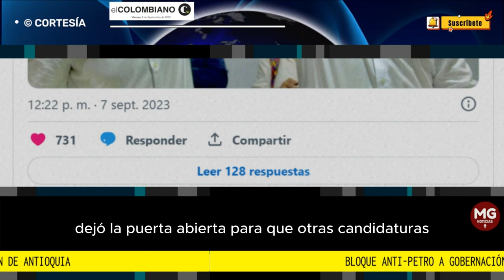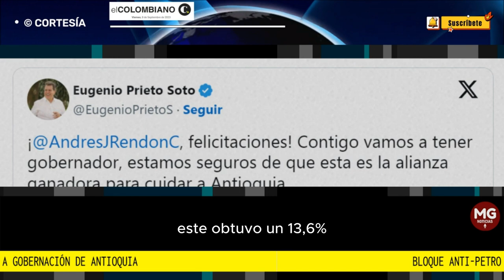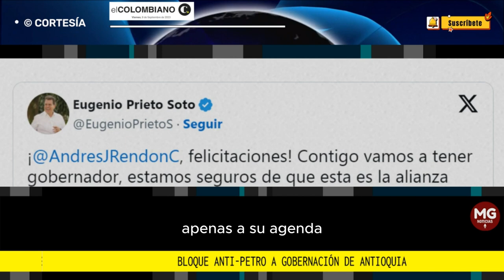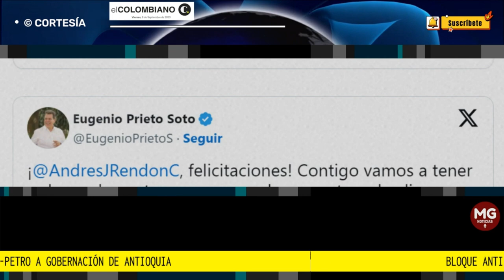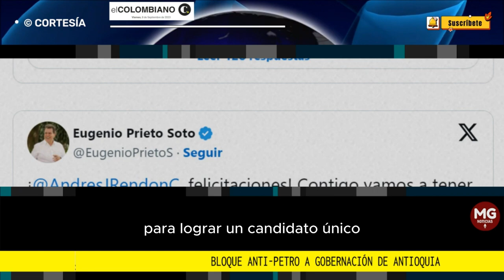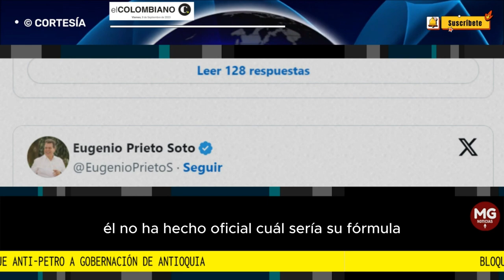🛑 BLOQUE "ANTI-PETRO" A LA GOBERNACIÓN DE ANTIOQUIA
La coalición por Antioquia, en la que ayer fue anunciado Andrés Julián Rendón como el candidato único a la gobernación tras ganarle el pulso a Eugenio Prieto en dos encuestas, dejó la puerta abierta para que otras candidaturas se sumen a este proyecto político que se ubica en un bloque antipetrista y antiquinterista.